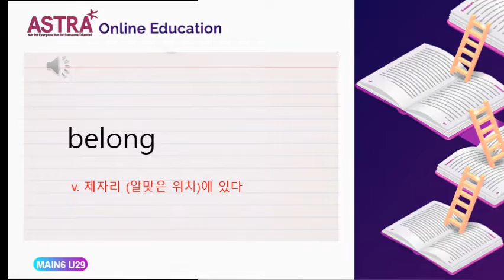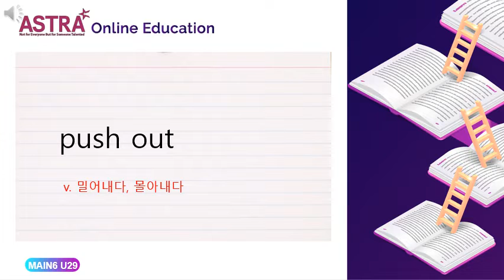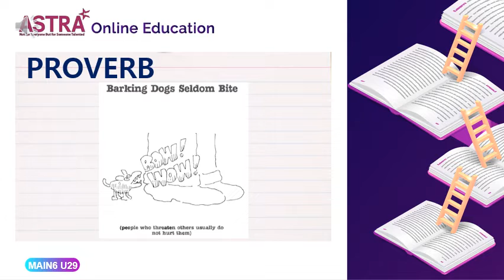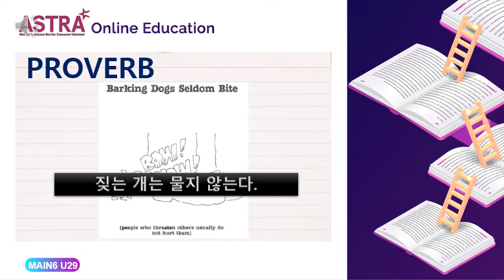MAIN6 PROVO UNIT29